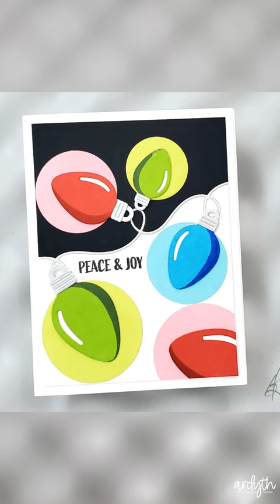Create an easy 'glow' with circle die cuts! (click 3 dots for description)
• Lawn Fawn - Lawn Cuts - Dies - String of Lights

• Essential Circles, Essentials by Ellen Designer Dies - Ellen Hutson LLC

• RESERVE Simon Says Clear Stamps PRINTMAKING PINES sss202613c Holiday Sparkle

• Catherine Pooler Designs - Party Collection - Premium Dye Ink Pads - It's a Girl

• Catherine Pooler Designs Party Rockin Red Premium Dye Ink Pads

• Catherine Pooler Designs - Premium Dye Ink Pads - Cranberry Fizz

• Catherine Pooler Designs - Party Collection - Premium Dye Ink Pads - Melon Ice

• Catherine Pooler Designs Party Lime Rickey Premium Dye Ink Pads

• Catherine Pooler Designs - Spa Collection - Premium Dye Ink Pads - Spruce

• Catherine Pooler Designs - Date Night Collection - Premium Dye Ink Pads - Cummerbund

• Catherine Pooler Designs Party Fiesta Blue Premium Dye Ink Pads

• Catherine Pooler Designs - Party Collection - Premium Dye Ink Pads - Suede Shoes

• Scrapbook.com - Sponge Dauber Storage Box with 40 Sponge Daubers Included